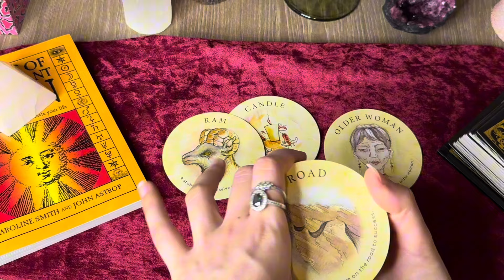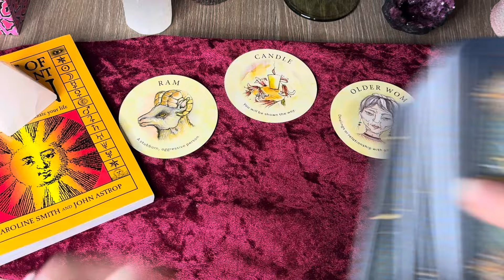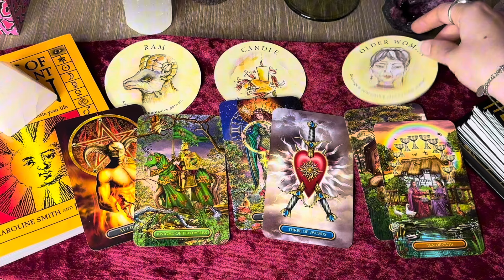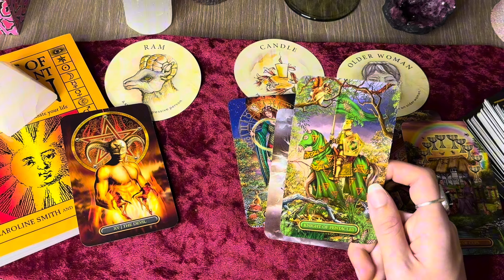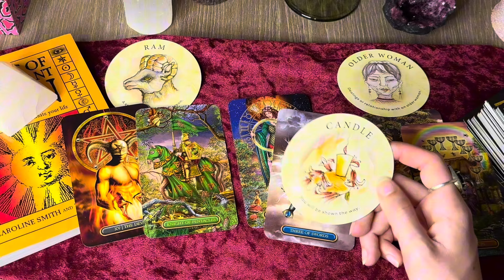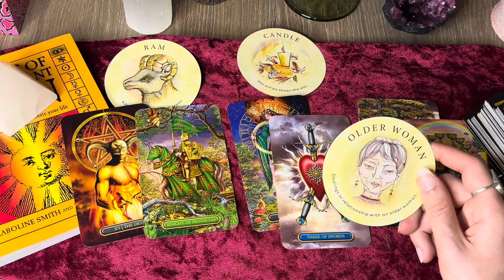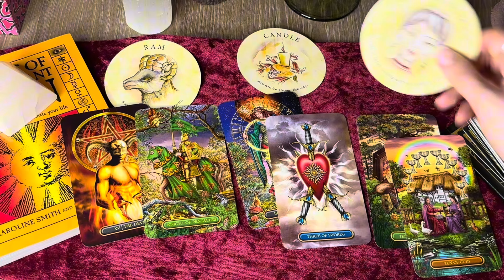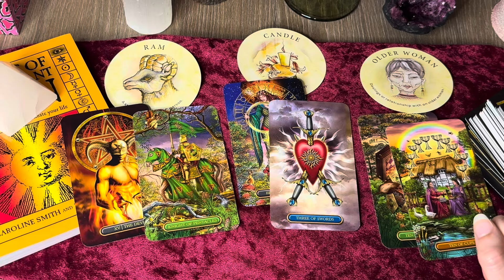ZODIA BERBEC IUNIE 2024! CE URMEAZĂ? TAROT! ✨💜